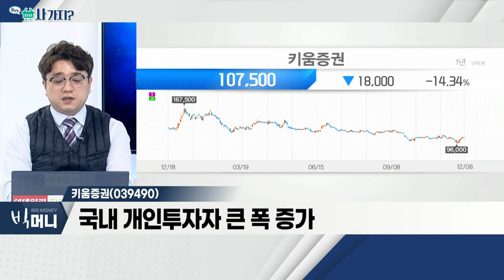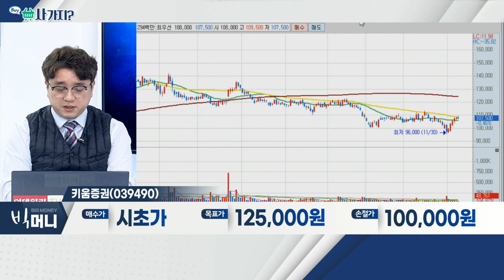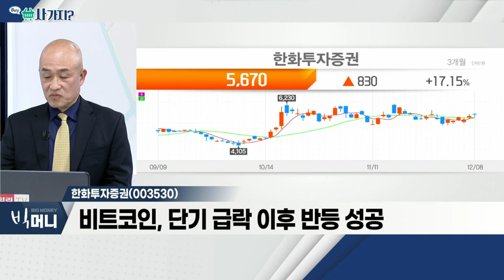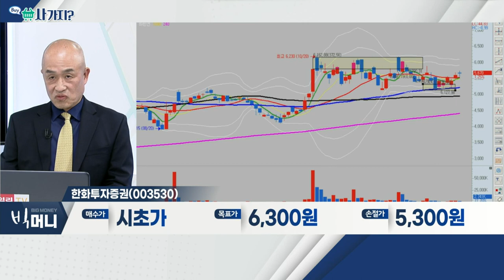키움증권, 한화투자증권_사가지 (20211208)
- 오미크론 영향 제한적
- 세계 증시 전반적인 반등세
- 국내 개인투자자 큰 폭 증가

- '업비트' 운영사 '두나무' 지분 보유
- 조인트 벤처 설립… NFT 시장 진입
- 비트코인, 단기 급락 이후 반등 성공